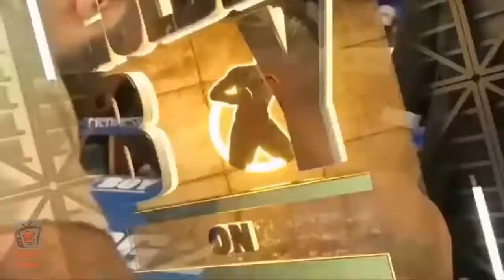EUGENE LAGOS VS EMILIO SANCHEZ || UNDEFEATED KNOCKOUT IN 2ND ROUND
UNDEFEATED KNOCKOUT IN 2ND ROUND